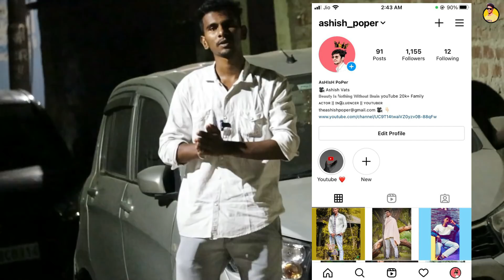रात 2 बजे Youtuber के हथते चडी call Girl || Ashish poper